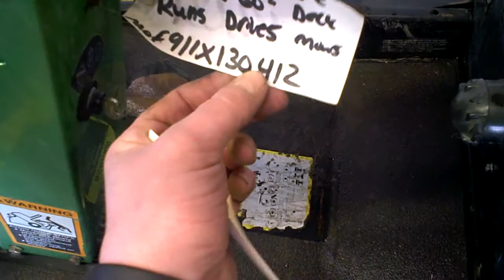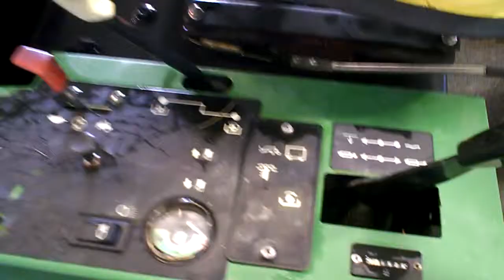PARTS! PARTS! PARTING OUT JOHN DEERE F911 & 60" DECK LOT 1879A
PARTING OUT a JOHN DEERE F911 & 60" DECK . Engine is fairly weak with 5000 hours on it. It does run and Drive just smokes. Need a part off this machine Best is to call us as we don't have time to answer all the messages. We Ship parts Worldwide and take all forms of payment.
Will NOT SELL WHOLE its already being tore down.

Serial # MOF911X130412